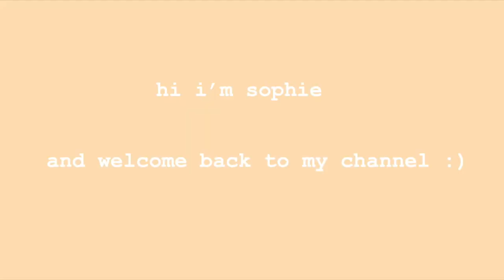we were tourists in our hometown for a day!!!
since our high school is closed my friends and I decided to hang out before we are stuck in our homes forever. since we do live in DC we decided to take an advantage of it and explore on our own since we don't really do it much. we had tons of fun and took tons of photos all around the tidal basin and the cherry blossoms!